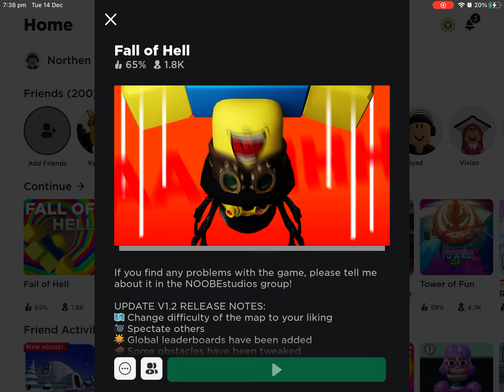Fall of hell